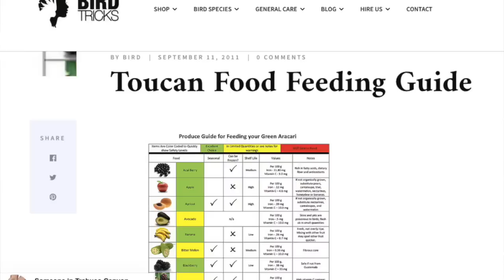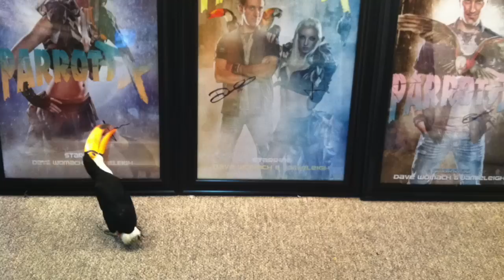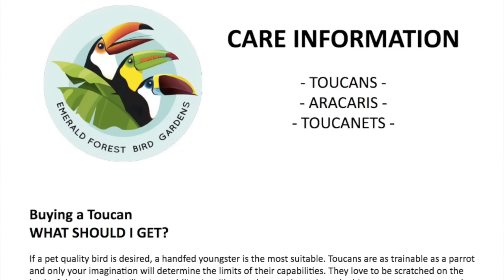Want a Pet Toucan??? | Must Knows About TOUCANS As Pets